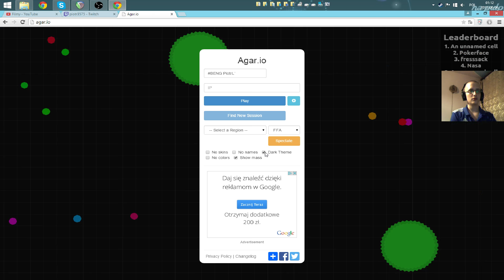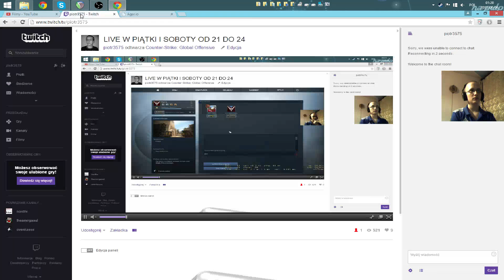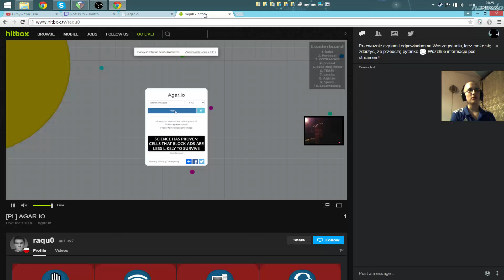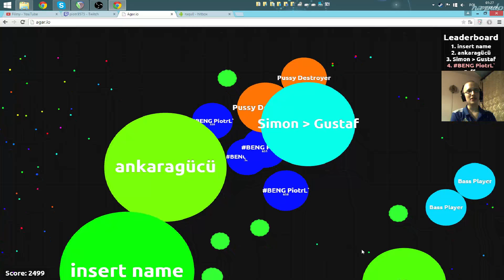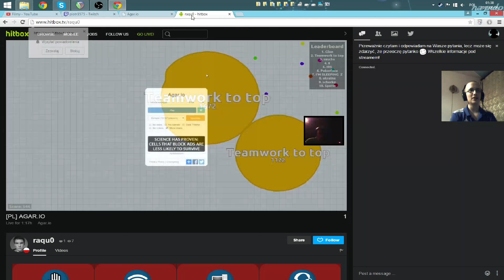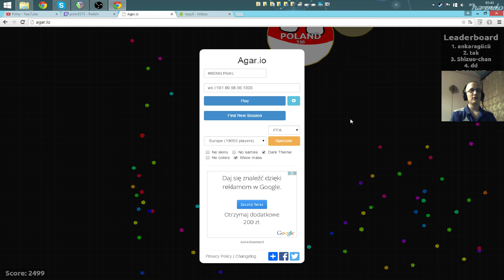Agar.io - walka o punkty (raquo) odcinek 1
następny odcinek
chcesz mnie wesprzeć? zarejestruj się :)